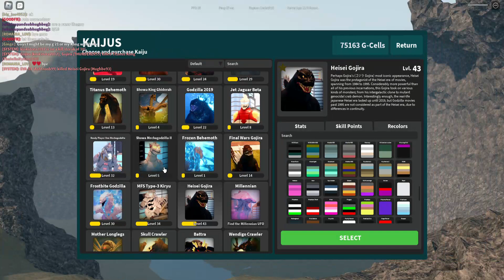Doing random stuff in kaiju universe